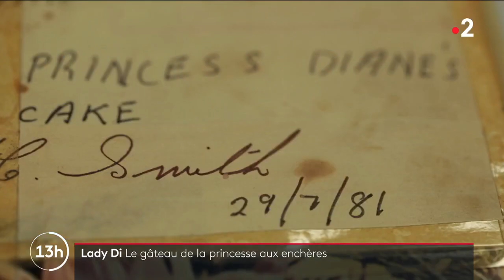Lady Di : Le gâteau de la Princesse aux enchères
🍰 Et si vous vous offriez un bout d'un mariage royal ? Mercredi prochain, une part de l'un des gâteaux de mariage du Prince Charles et de Lady Diana sera mise en vente aux enchères. Un gâteau vieux de 40 ans quasi-intact.

Retrouvez-nous aussi sur :
- Notre compte Twitter :